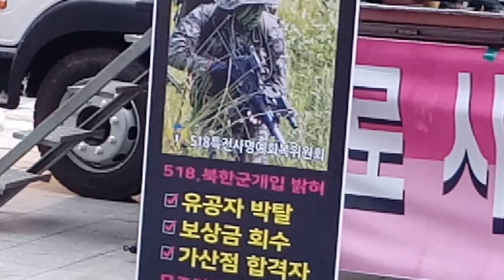5.9사기대선 6.13에 또 재현???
5.9사기대선 6.13에 또 재현???